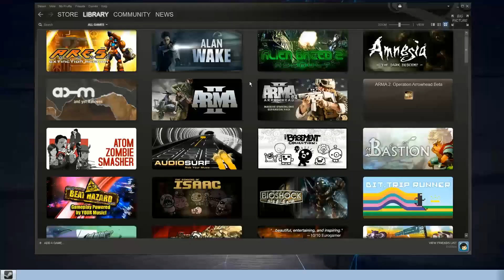Steam Sales in a Nut Shell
This is what happens to my friends and I after Steam sales...